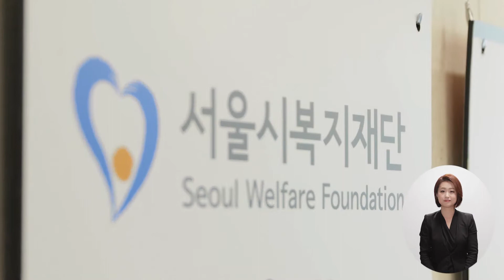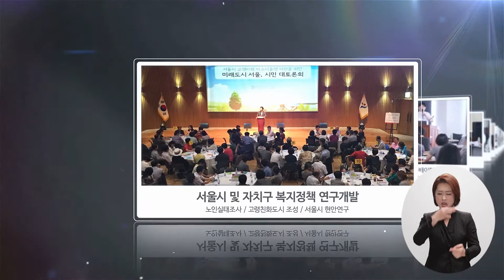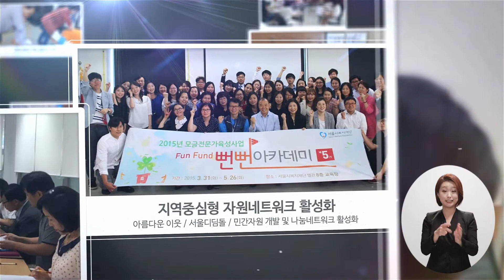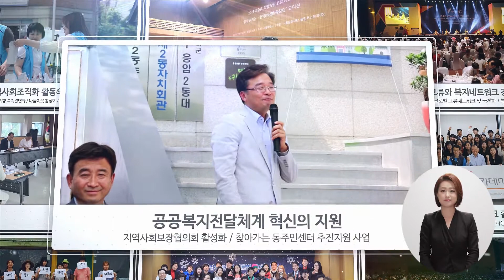[수어자막] 2018 서울시복지재단 홍보영상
'서울시복지재단의 하는 일을 소개합니다(수화 버전)